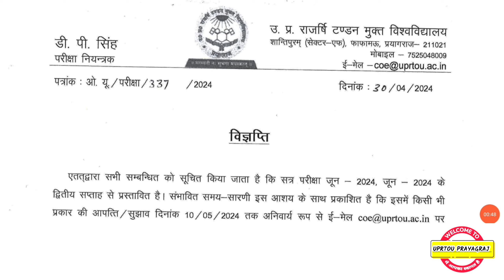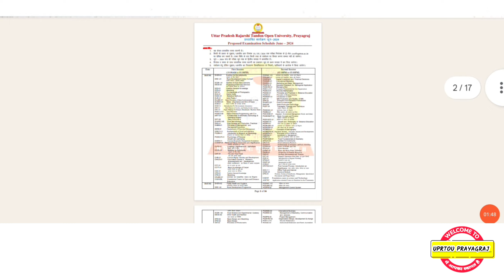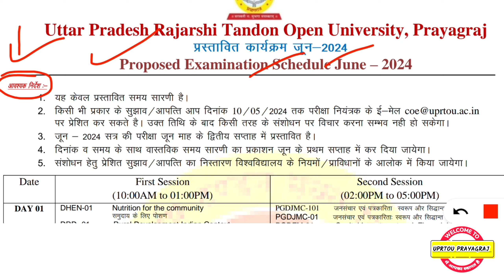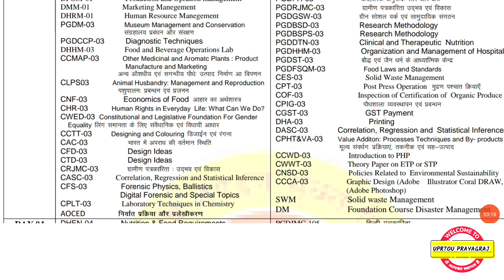Uprtou June Exam -2024 | समय-सारिणी जारी 📸 | Examination Schedule June -2024 | June Time Table